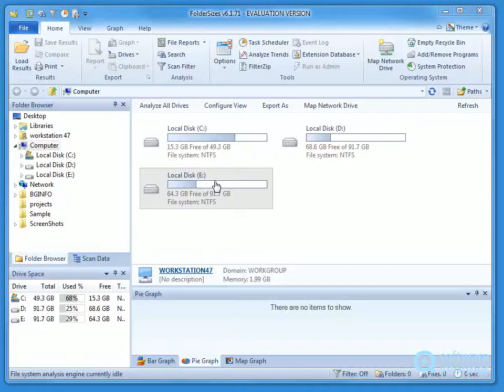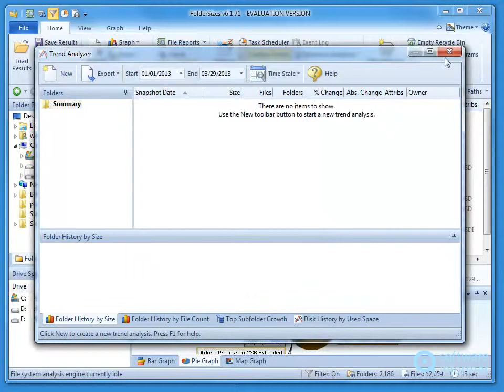FolderSizes - a first look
FolderSizes is an application that allows you to easily manage your dick space. FolderSizes2 is developed by Key Metric Software, LLC.. Read the full review of FolderSizes